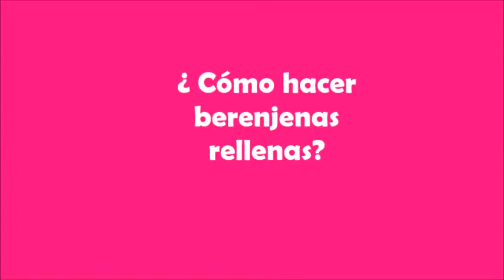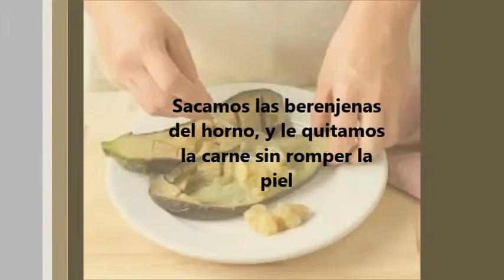Cómo hacer berenjenas rellenas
Cómo hacer unas deliciosas berenjenas rellenas